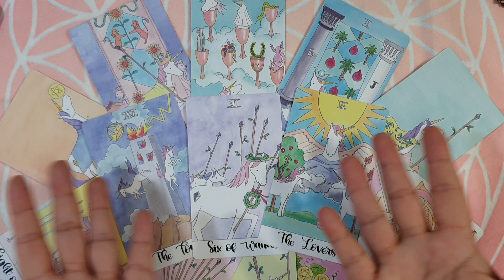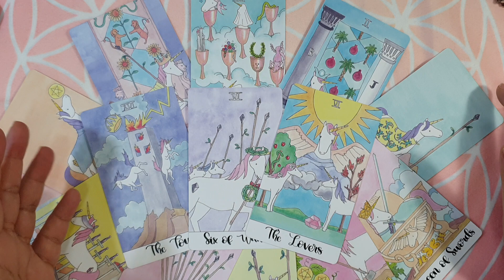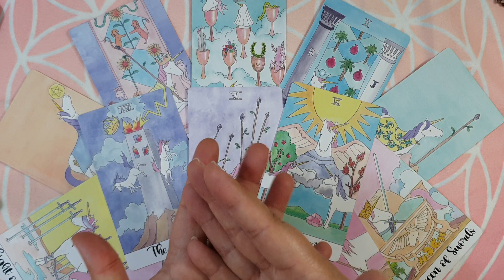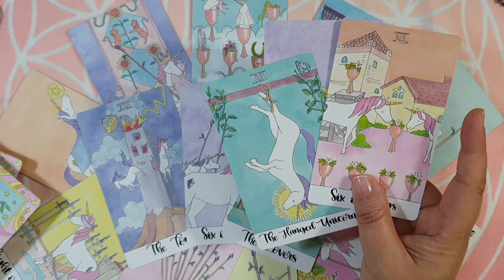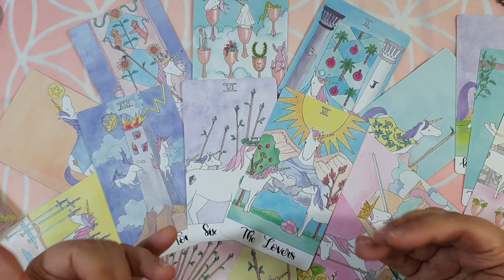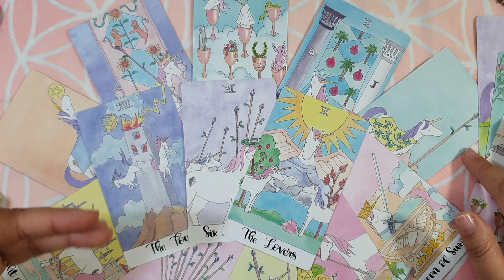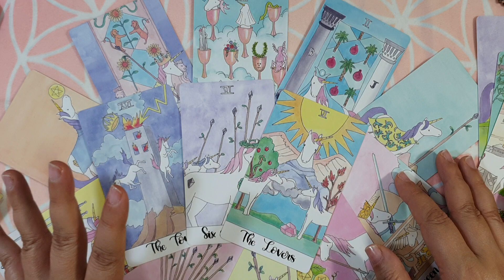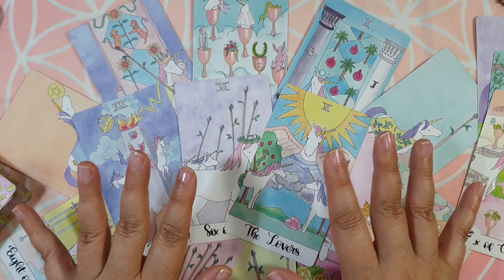🐝ABRETE A LO NUEVO!! GRANDES SORPRESAS Horóscopo ACUARIO del 15 al 21 de mayo🐝Tarot Guia Angelical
🐝Horóscopo acuario del 15 al 21 de mayo 🐝HOROSCOPO SEMANAL Tarot Guia Angelical
Tema del vídeo: acuario horoscopo semanal del 15 al 21 de mayo y horoscopo acuario mayo 2023 amor por mathicita acuario